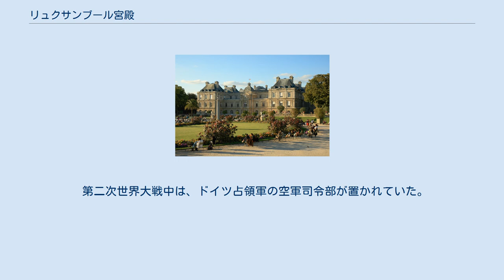リュクサンブール宮殿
リュクサンブール宮殿（リュクサンブールきゅうでん、仏：Palais du Luxembourg）は、フランスのパリにある宮殿。
フランス元老院（上院）の議事堂として使用され、その周囲はリュクサンブール公園として一般に公開されている。
 サロモン・ド・ブロス設計のピネー＝リュクサンブール公フランソワ（ルクセンブルク＝リニー家出身）の邸宅を、イタリアからフランス王室に嫁いできたマリー・ド・メディシス（ルイ13世の母）の居城として改築した。
ニコラ・プッサンとフィリップ・ド・シャンパーニュが手掛けた内装は、彼女が幼い頃過ごしたフィレンツェのメディチ家の居城ピッティ宮殿をモチーフとしている。
 マリーがフランスを追放された後は、彼女の孫であるモンパンシエ公爵夫人などが居住した。
フランス革命によって当時の主であったプロヴァンス伯（後のルイ18世）が亡命したために国家に摂取され、監獄として使用されたほか、末期の総裁政府の官邸となり、権力者たちがここを活躍の場とした。
その後ナポレオン・ボナパルトが権力を掌握した歴史的な舞台にもなった。
 第二次世界大戦中は、ドイツ占領軍の空軍司令部が置かれていた。
 自由の女神像の原型が設置されている。